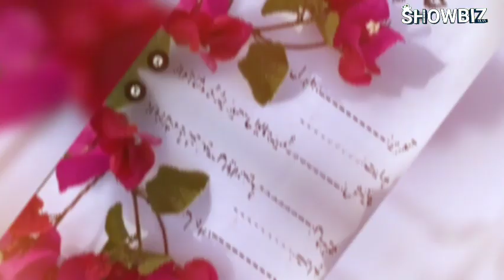Jan-E-Jahan drama Updates | Ayeza Khan, Hamza Ali Abbasi, Haris Waheed | ARY Digital | ShowbizClan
staring: Ayeza Khan, Hamza Ali Abbasi & Haris Waheed in lead

For More Dramas Updates

Showbiz Clan is the most premium and struggler platform of our country. If you want any news regarding entertainment industry , we are here to reach you within seconds.
 We imagine and create most anticipated combinations for you. We are here to inform you the exclusive news from entertainment world.
We being the most creative  creators of entertainment world, we try our best to promote, create, imagine and dream for your most powerful choices. Imagination is the most difficult task for us.
Imagination is the beginning of creation. You imagine what you desire, you will what you imagine, and at last, you create what you will. Imagination is the eye of the soul and we imagine what is the best for you.
You will find love , solace and happiness here. Just ask for your dream collaboration in comments section. We will get that edit ready in robust state for you.
Stay tunned for further updates.